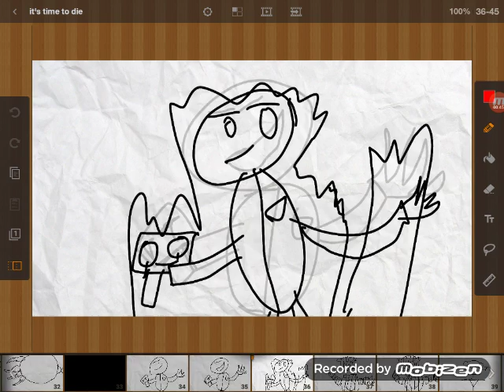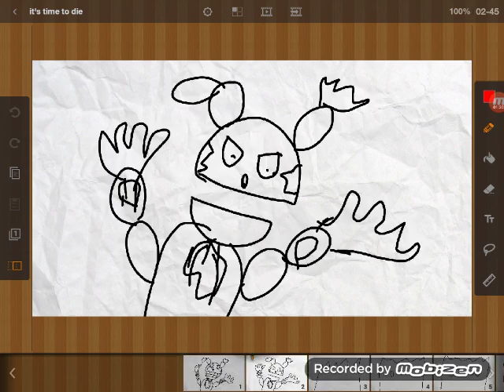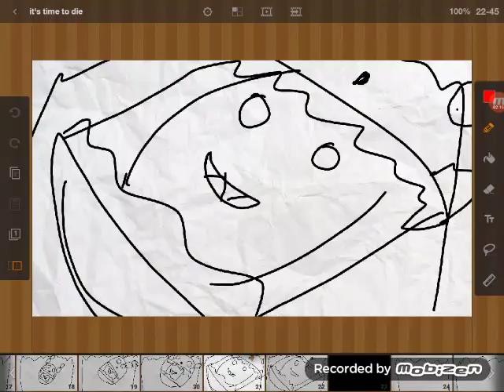November 28, 2016